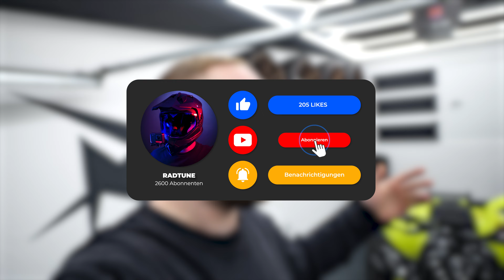Weg von der 1990 Optik! 😎 LED Scheinwerfer inkl. Blinker & Tagfahrlicht für Yamaha Raptor 700R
Heute bauen wir die Scheinwerfer der Yamaha Raptor um und verschaffen dem Rappen einen Ultra Modernen Look!

Mein Equipment:
• Helm- Kamera
• Helm Mic
360° Kamera